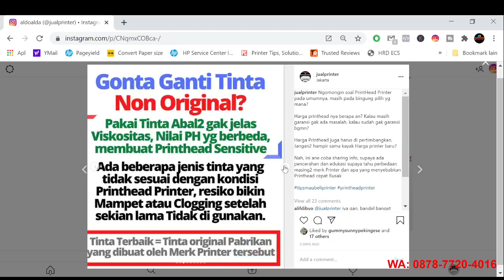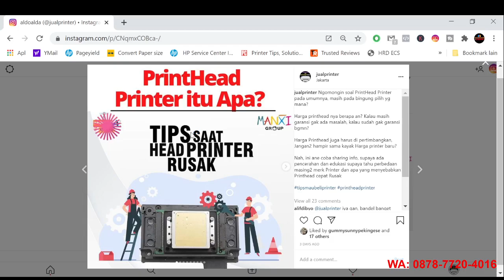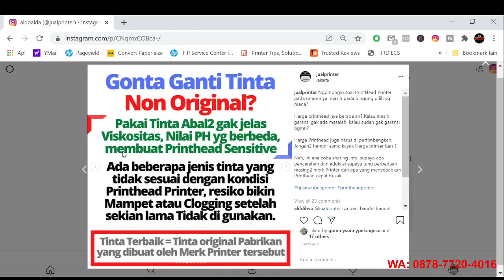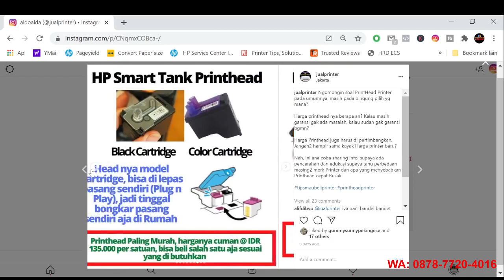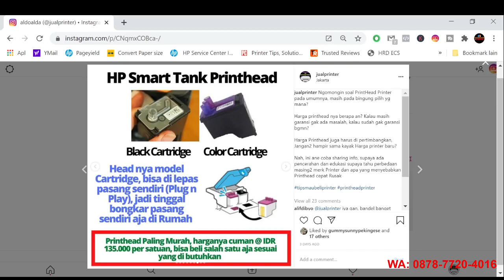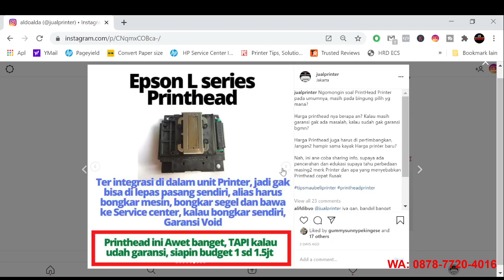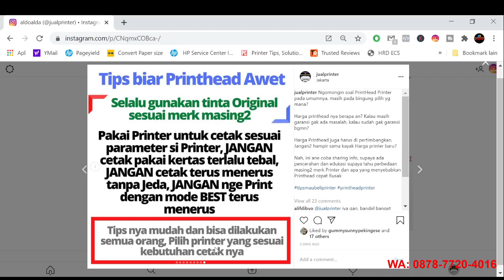Printhead Printer Itu apa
Ngomongin soal PrintHead Printer pada umumnya, masih pada bingung pilih yg mana?⁣
Harga printhead nya berapa an? Kalau masih garansi gak ada masalah, kalau sudah gak garansi bgmn? ⁣
Harga Printhead juga harus di pertimbangkan, Jangan2 hampir sama kayak Harga printer baru?⁣
Nah, ini ane coba sharing info, supaya ada pencerahan dan edukasi supaya tahu perbedaan masing2 merk Printer dan apa yang menyebabkan Printhead cepat Rusak⁣